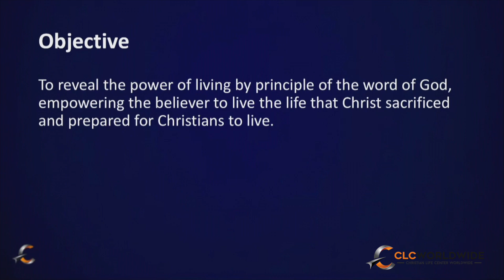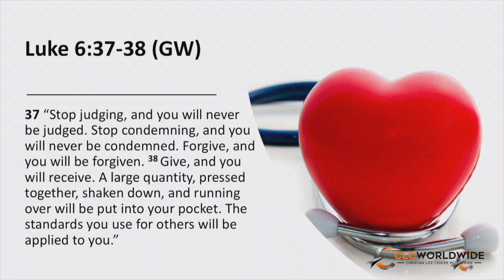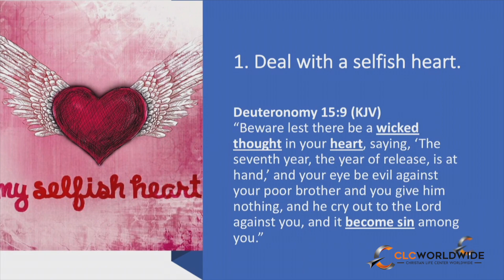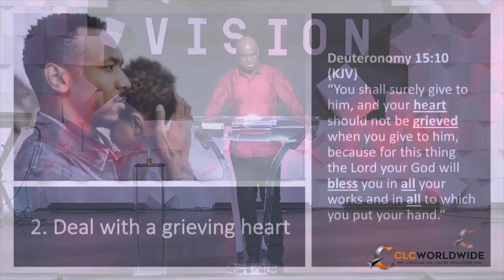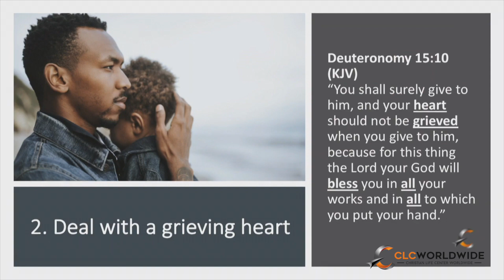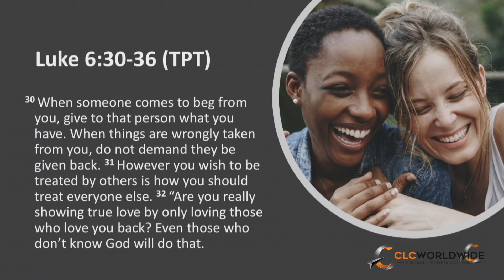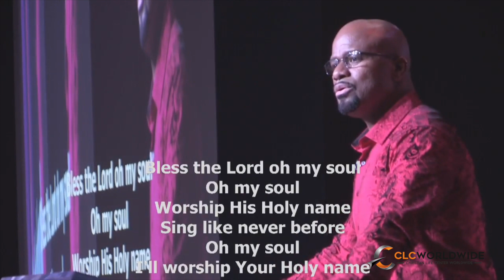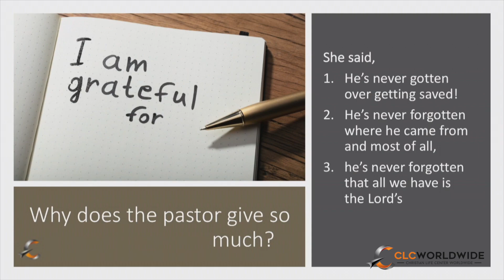Living my Blessed Life: It's All About the Heart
Join Dr. Karl Miller as he begins his new series on how to live the most blessed life!!! This week we are starting with the heart. Tune in!!!